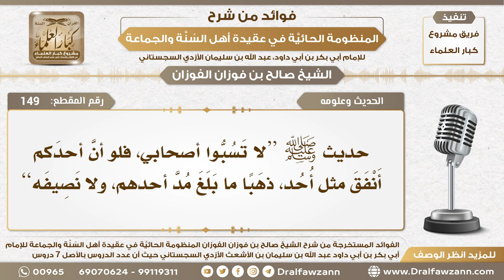149 - حديث ﷺ (لا تسبوا أصحابي فلو أن أحدكم أنفق مثل أحد ذهبا ما بلغ مد أحدهم...) الشيخ صالح الفوزان